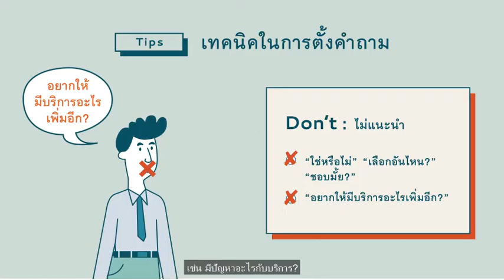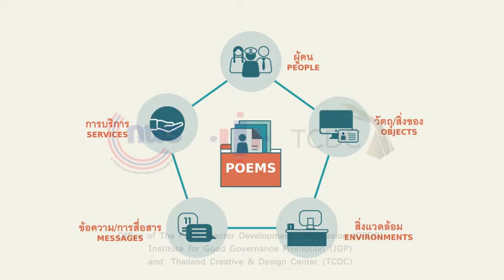Public Service Design : เครื่องมือที่ 1 Contextual Interview #2 การสัมภาษณ์ตามบริบท